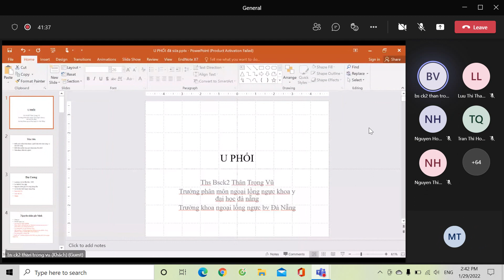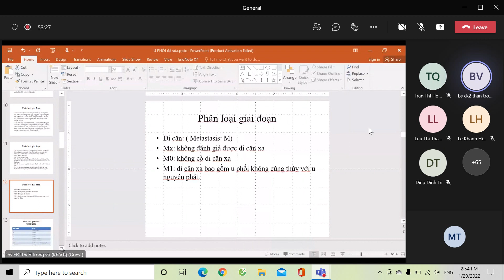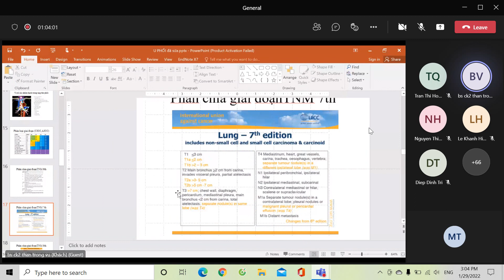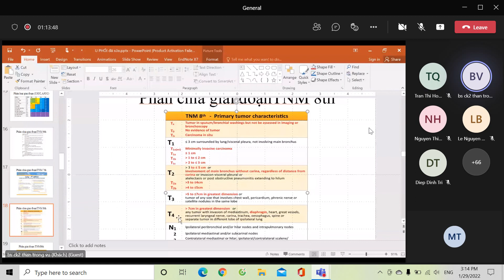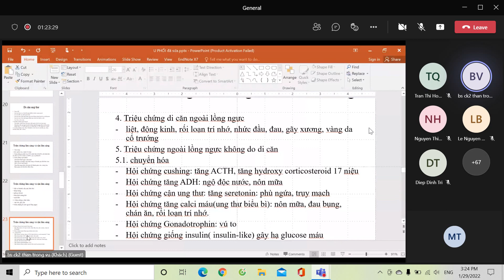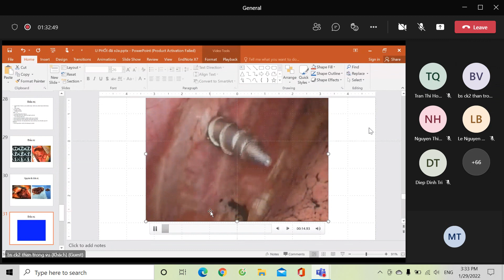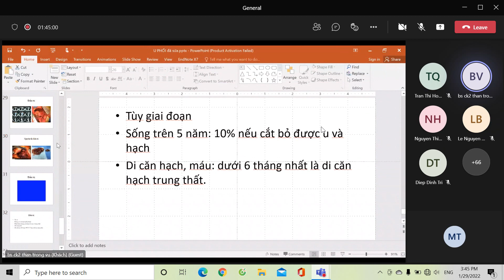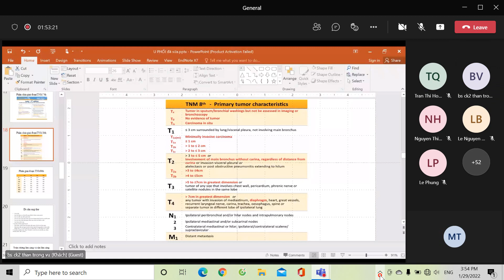ĐIỀU TRỊ U PHỔI